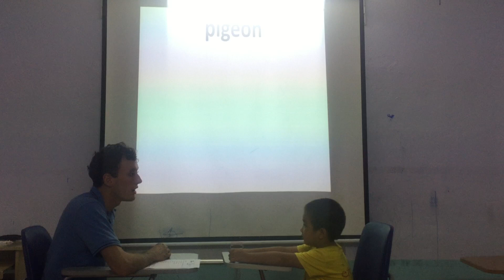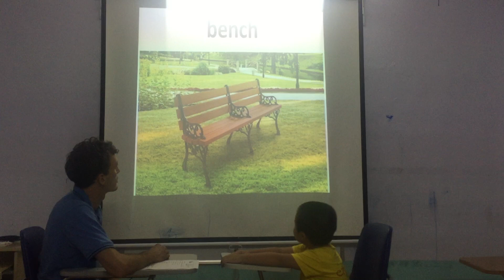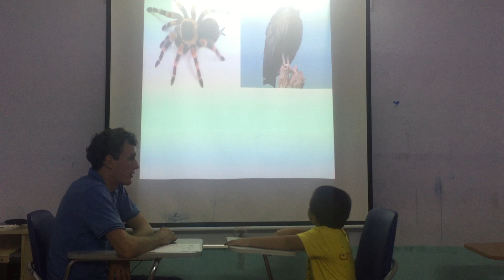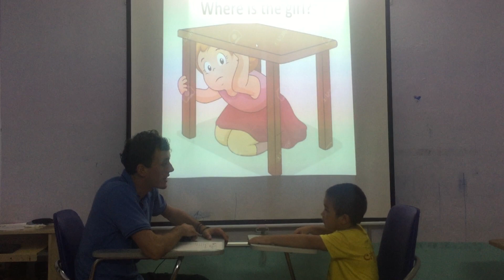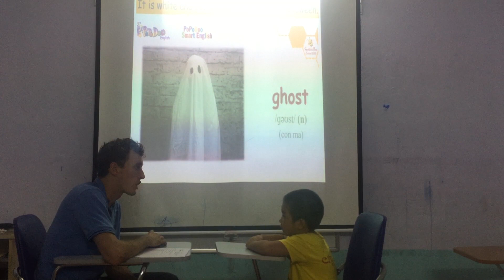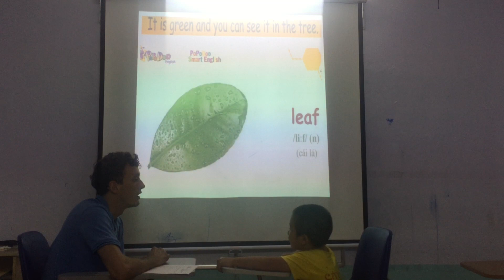Michael Lion Speaking test C4 Park 08 08 2018